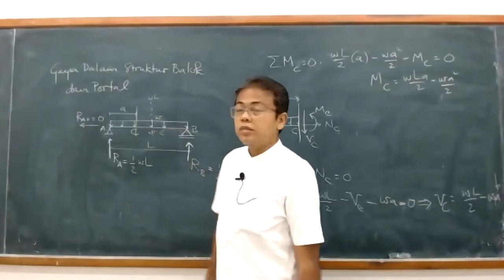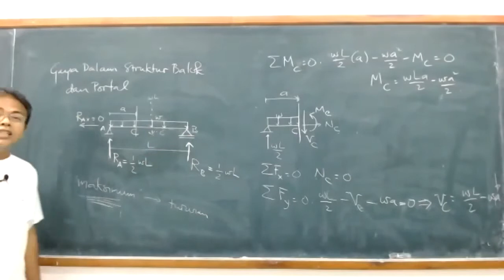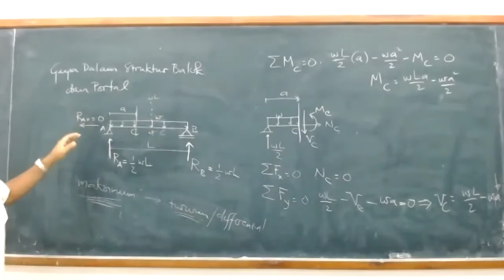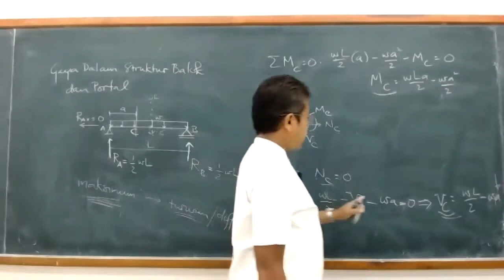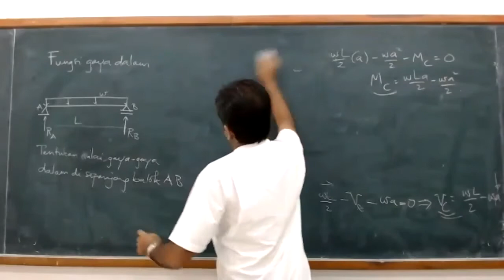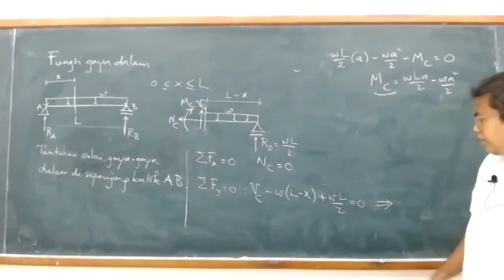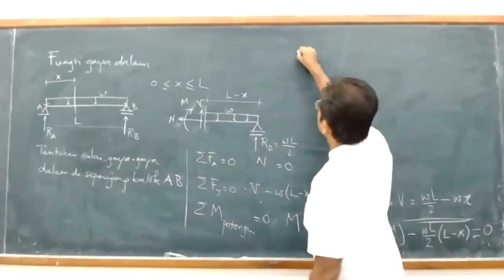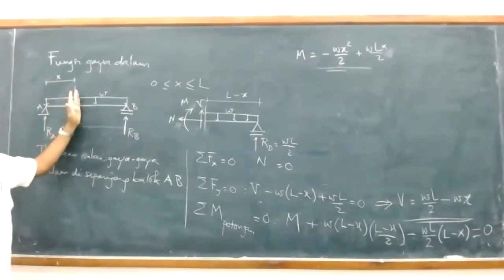08-01 Fungsi Gaya Dalam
Perumusan gaya-gaya dalam sebagai fungsi lokasi potongan pada struktur.